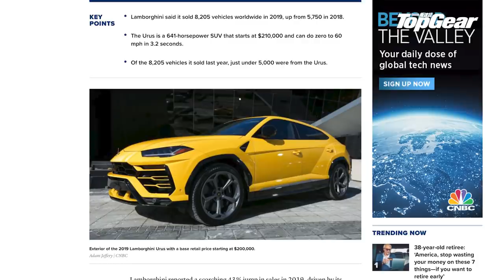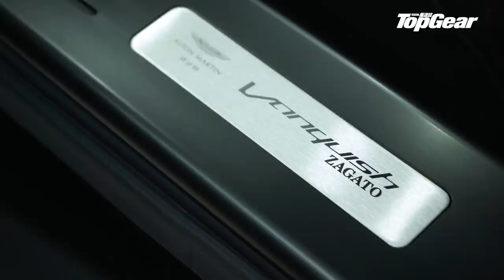Aston Martin DBX 對手不是Urus嗎？（內附字幕）｜TopGear HK 極速誌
SUV大行其道，不少沒有出開SUV的車廠都推出SUV應市，例如Maserati Levante、Rolls-Royce Cullinan、Bentley Bentayga等等，如今Aston Martin亦有DBX來分一杯羹。Aston Martin DBX用了全新鋁合金底盤，是專為SUV打造的，車身也用鋁合金，降低車重對性能方面的影響。引擎用DB11和Vantage那副AMG 4.0公升V8 twin turbo，有550匹馬力及71.4kgm扭力，配九前速波箱和四驅系統，0-100km/h 4.5秒，最高時速291km/h。Aston Martin DBX現已到港，車價$2,980,000，等TG同大家率先睇睇！